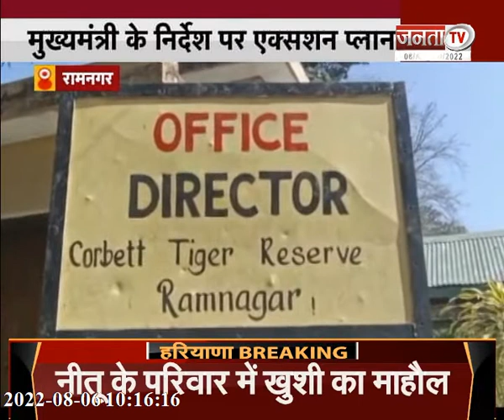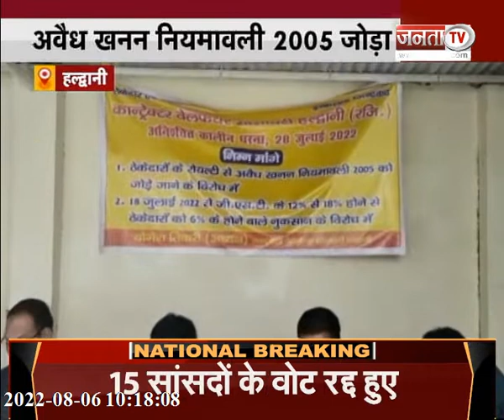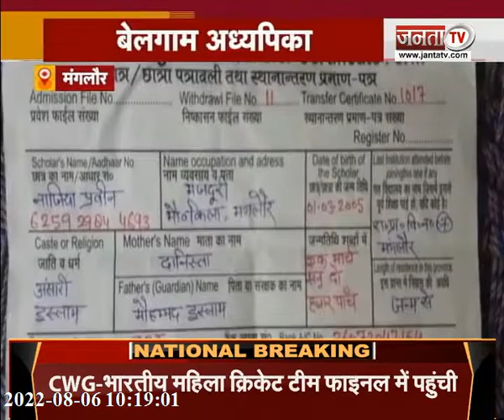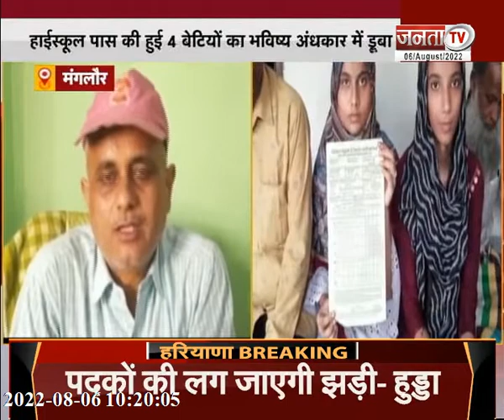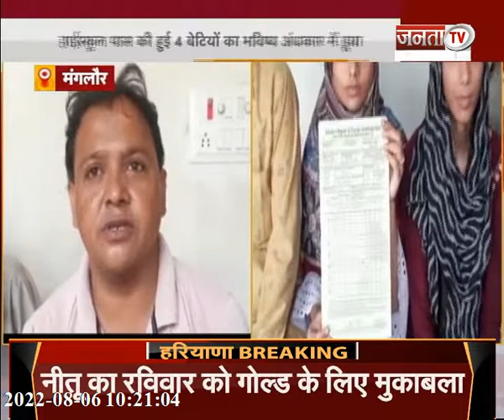धनखड़ की जीत पर जोरदार जश्न, 24 का रण 'महाविकट', देखिए उत्तर प्रदेश और उत्तराखंड से जुड़ी बड़ी खबरें